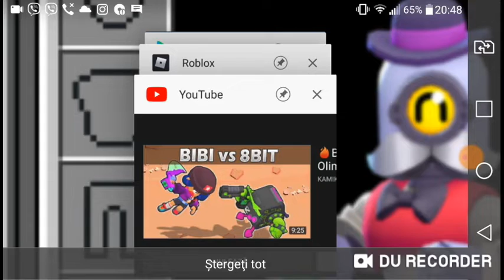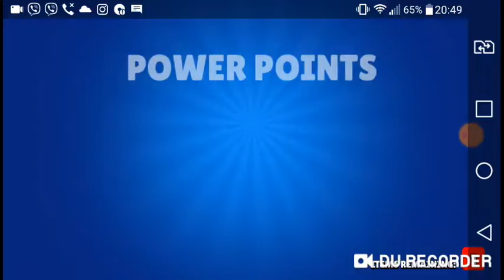Box opening 58 brawl box (2 big box)